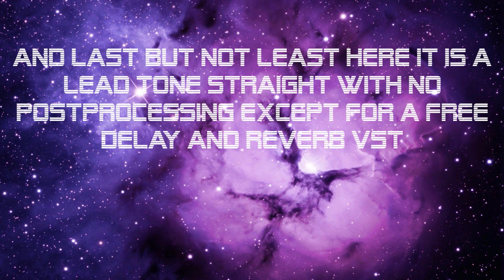JST Toneforge Menace | Demonstration | Dark Tranquillity - Atoma Cover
The guys from JST asked me if i wanted to try this amazing plugin and i couldn't refuse. THIS SOUNDS AMAZING both in the mix and out of the mix. The thing that i loved more is the fact that it reacts like a normal amp, not like a VST, you can just roll of the volume and gain and you can achieve a fantastic punk-rock tone, perfect for certain bands like Blink and Sum 41. If u push up the gain instead you can easily obtain a swedish melodeath tone such as the one made for the Dark Tranquillity cover

If you want to download the plugin you can find it
If you want to follow JST instagram page you can find them right